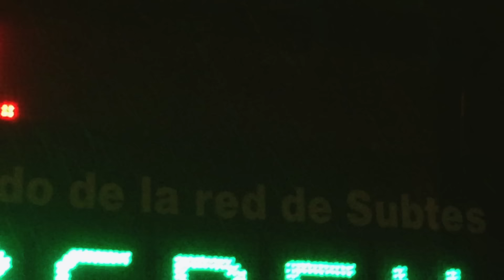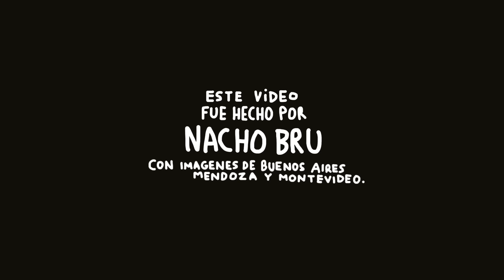Juan Wauters // Blues Chilango (Official Video)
Juan Wauters shares "Blues Chilango", the third single from 'La Onda de Juan Pablo'.
Video by Nacho Bru.
Filmed in Argentina in 2018.